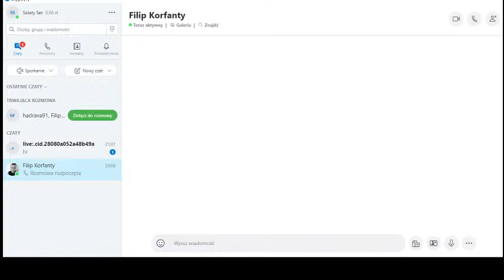Jan Hadrava z Cucine Lube Civitanova gościem Szóstego Seta tuż przed 1/4 Ligi Mistrzów!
W środę 24 lutego PGE Skra i Grupa Azoty Zaksa staną naprzeciwko europejskich potęg w ćwierćfinale Ligi Mistrzów. A tuż przed tymi meczami specjalny gość Szóstego Seta - wieloletni gracz Indykpolu AZS-u Olsztyn i jeden z najlepszych atakujących poprzednich sezonów PlusLigi - Jan Hadrava.

W tym sezonie Hadrava pełni rolę drugiego atakującego środowego rywala Zaksy - Cucine Lube Civitanova. Jak odnajduje się we włoskiej potędze, czego spodziewa się po dwumeczu z dominatorem polskiej ligi i wiele więcej!

Zapraszamy!